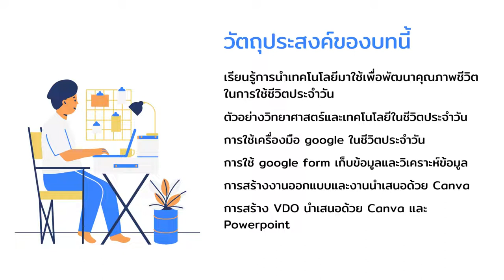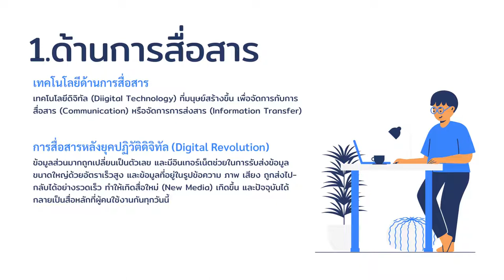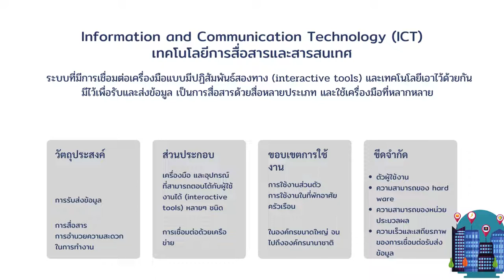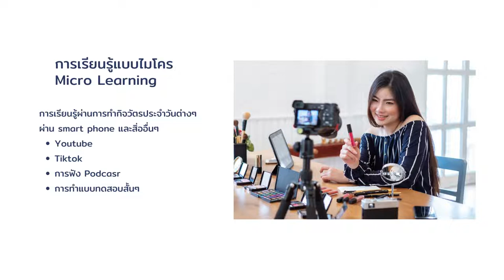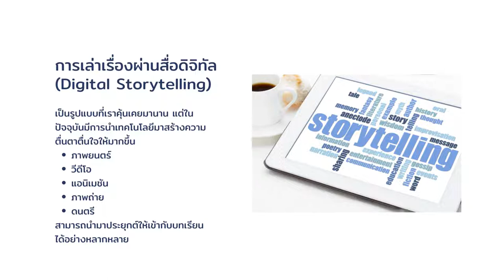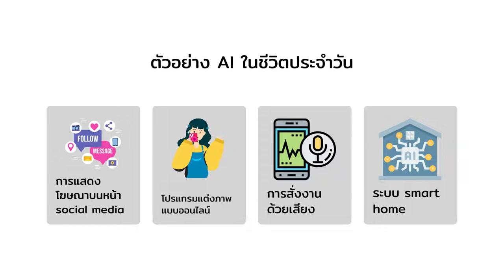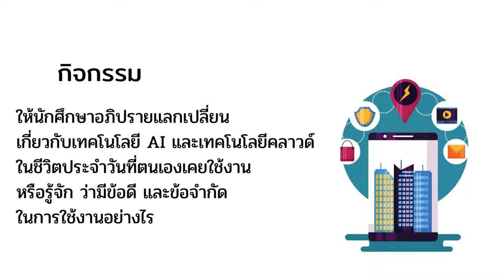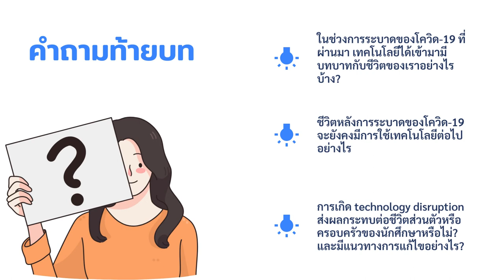บทที่ 5 การใช้เทคโนโลยีในชีวิตประจำวัน